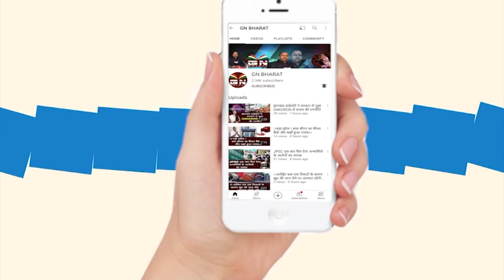Ranchi || पंचायत सचिव अभ्यार्थी नहीं माने हैं अभी तक हार देखें पूरा वीडियो